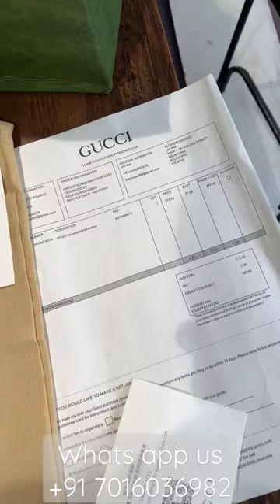Gucci Arrow Stone Premium sneaker.|Review